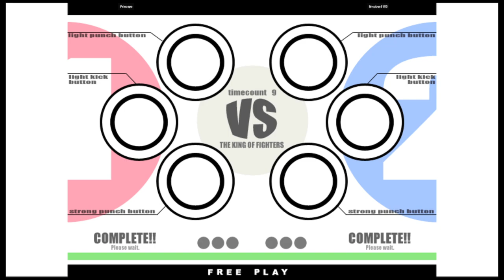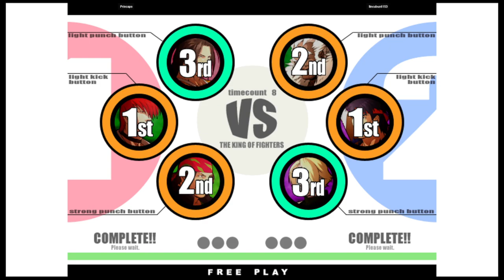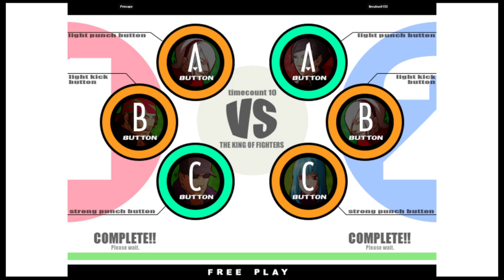KOF XI | Princaps VS lincubus6153 | 🇰🇷🇰🇷 Fightcade eSports